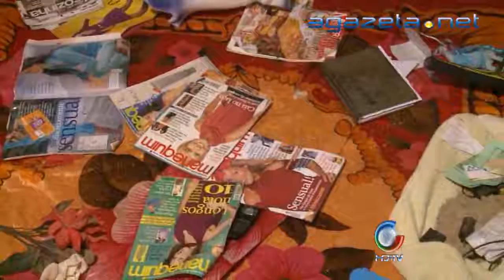Casa e furtada duas vezes em menos de sete dias no bairro Canaã 11-07-2012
Casa e furtada duas vezes em menos de sete dias no bairro canaã 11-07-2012 💻Para mais informações, acesse